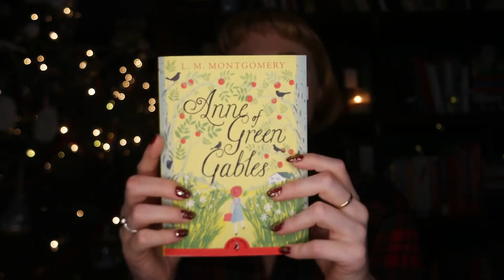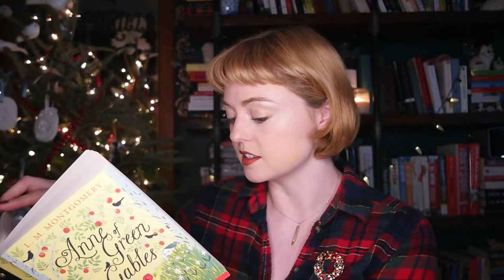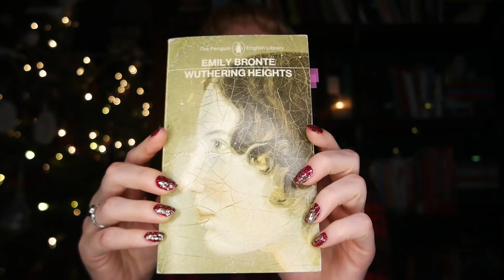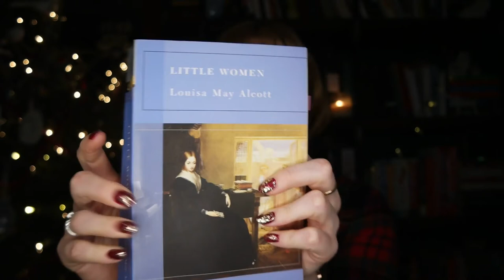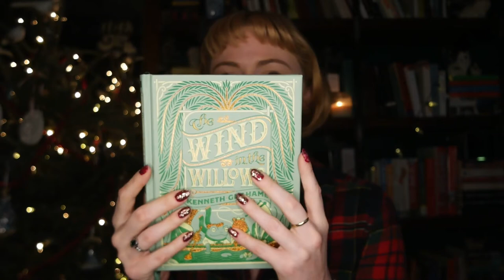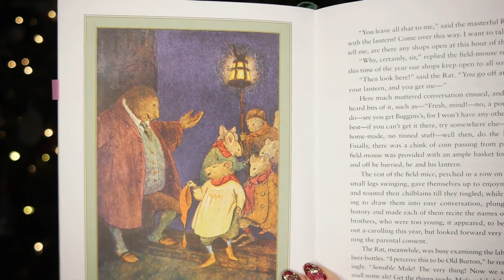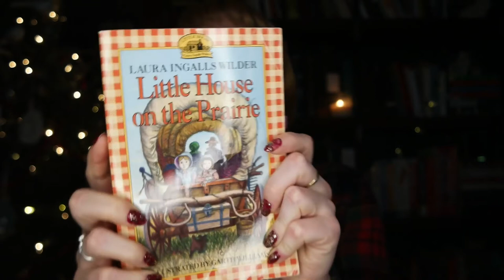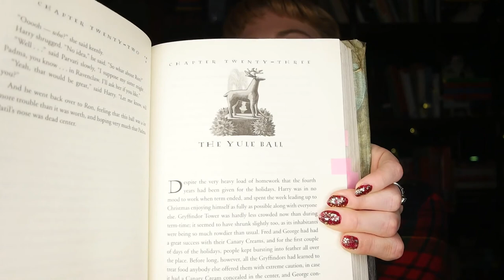Reading the Christmas Scenes in Classic Novels!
Merry Christmas! Cuddle up and enjoy some of the most festive (and not festive) Christmas scenes in nine classic novels. Allow me to indulge myself by including a couple ~modern classics~. Use the chapters to skip around if you're tired of a certain scene- some are much longer than others!
Sending the most jolly of wishes to all of you.

00:00 Intro
00:50 Anne of Green Gables
6:07 Wuthering Heights
12:38 Jane Eyre
17:48 Little Women
20:10 The Wind in the Willows
25:06 Little House on the Prairie
36:40 The Catcher in the Rye
40:42 The Perks of Being a Wallflower
43:31 Harry Potter and the Goblet of Fire

Support me!

Bookstagram: saoirsesshelf

Catstagram: springerandkatahdin